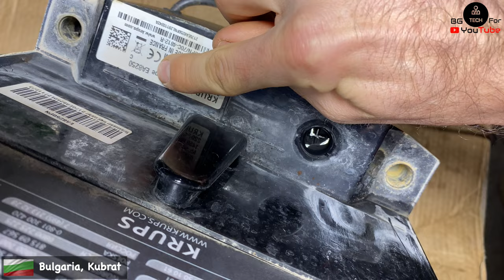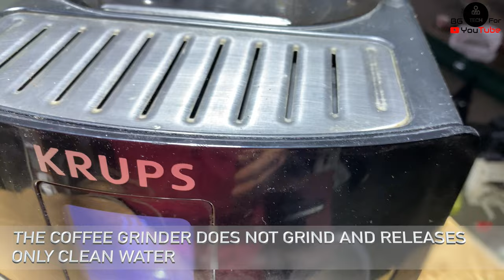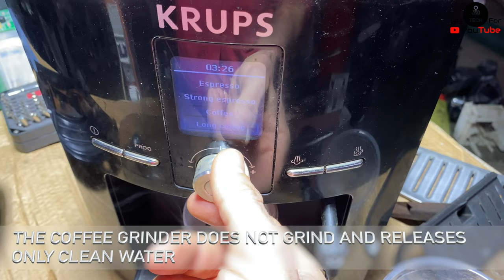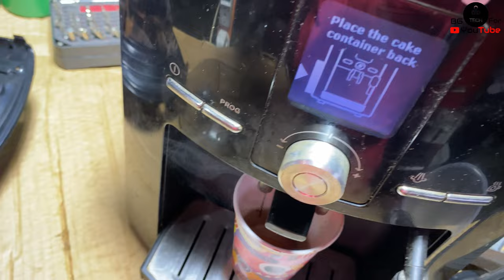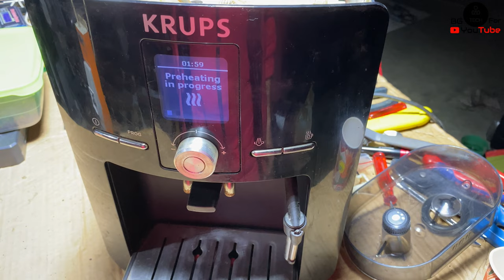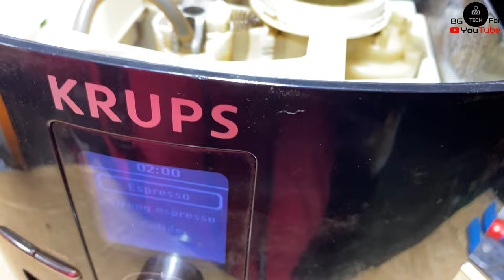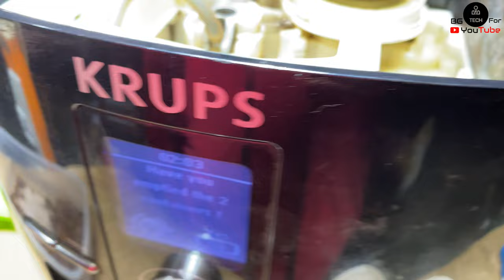4K ✅ Krups EA8250 Grinder Repair and Clean ✅ Not Grinding Coffee Grinder Teardown ✅ Repair 😱ONLY 1$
4K ✅ Krups EA8250 ✅ Grinder Repair and Clean ✅ Not Grinding Coffee ✅ Grinder Teardown ✅ Thermal Fuse Broke ✅ Repair 😱 ONLY 1$

The coffee machine works, but does not make coffee, only clean water. Because the grinder is not working. After disassembling the coffee machine, as you can see, there is thrown out ground coffee everywhere because the grinder is clogged, But after I measured and found that the motor of the grinder is healthy, the thermal protection that is attached to the stator windings of the motor has burned out, which Thermal protection is 98 degrees Celsius 10 Amps, however I found the closest 99 Degrees Celsius 10 Amps which is no problem, it will just overheat the motor to 99 Degrees and then burn the thermal protection.
Then I disassemble the blades of the grinder because the real problem with the motor overheating and burning the protection is that it is clogged with wet coffee and the blades under the blade cannot throw the ground coffee into the chute. After I cleaned it, assembled everything in place installed the grinder and Now the grinder works perfectly and the coffee maker makes perfect coffee. And it all costs $1.
Otherwise, if you take the coffee machine to a service center, they will replace the entire coffee grinder and it will be very expensive!!!

If you have any questions, you can write below in the comments.

Coming Soon more video  2024 !!!